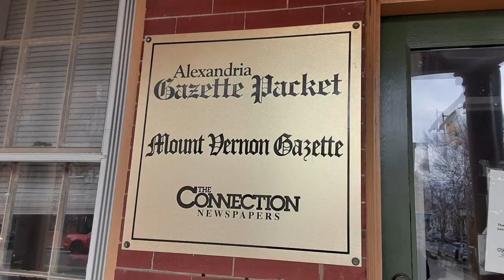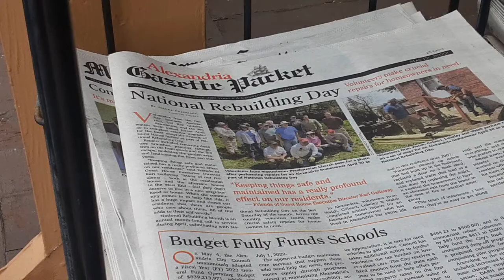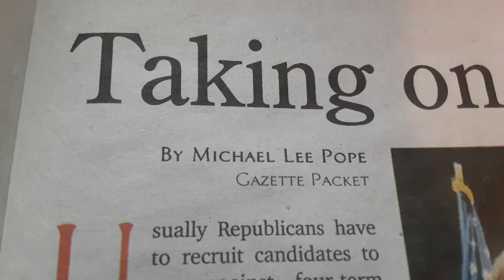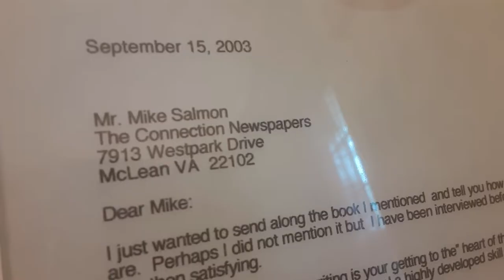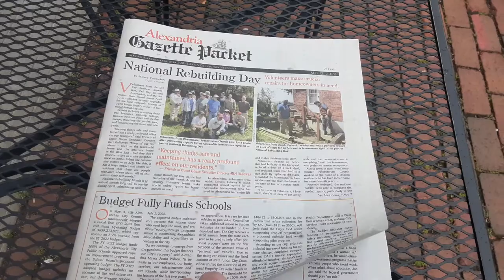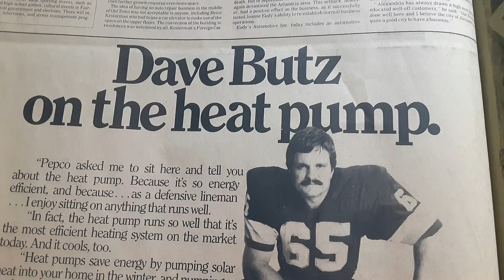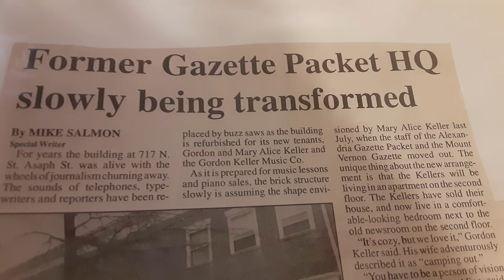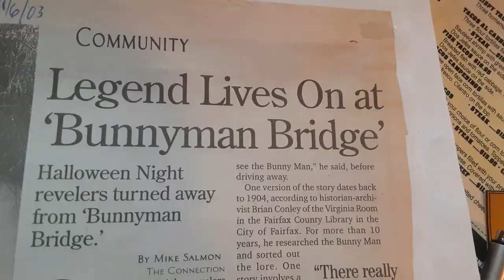Alexandria Gazette: Against All Odds by Mike Salmon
A documentary about one of the Nation's oldest print newspapers: Alexandria Gazette.  Watch to learn more about how access to local news, and print media has changed over time as well as the significance of preserving the print media industry.